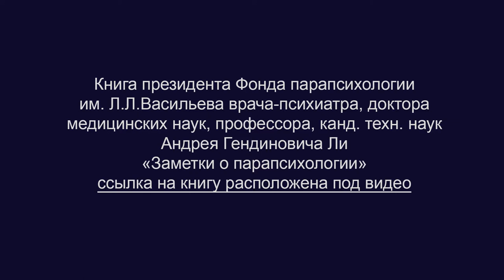"Заметки о парапсихологии" - книга президента Фонда парапсихологии им. Л.Л. Васильева Андрея Ли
BTC bc1qw4jxftk3ff8y4z577yh07m950x686cq8meyru6
ETH 0xcc721D5e3B16A7BAd5b29B320e01d1f88C49b3B4